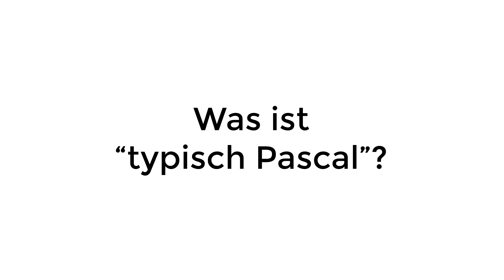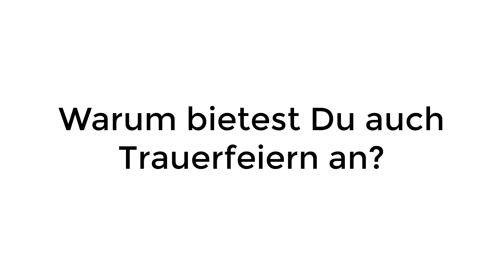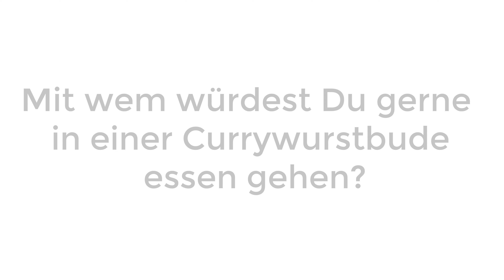Freier Redner Pascal Rennen aus Münster für Eure Freie Trauung, Trauerfeier o. Kinderwillkommensfest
Pascal Rennen ist Freier Redner aus Münster, Teil der Agentur "Freie Redner" und ausgebildet von der "Freie Redner Ausbildung" mit dem Zertifikat der IHK Rhein-Neckar.
Freier Redner gesucht?
Hier findest du Redner aus Deutschland und Österreich
Über Pascal:
• Zeremonien auf Deutsch & Englisch
• Trauung, Beerdigung & Kinderwillkommensfest
• Ist er angekommen oder doch am Start?
• Ausgebildet von Freie Redner mit dem Zertifikat der IHK Rhein-Neckar

Über die Agentur
Die Freie Redner Agentur verfügt über eine große Auswahl an Redner*innen für Freie Trauungen, Kinderwillkommensfeste und Beerdigungen. Getreu unserer Vision „Jeder Mensch hat eine gute Zeremonie verdient", bilden wir seit 2015 Freie Rednerinnen und Redner in Deutschland und Österreich aus. Durch das Zertifikat der IHK Köln, Rhein-Neckar, Hannover, Essen und der Personenzertifizierung nach EU-Recht bieten wir Dir die höchsten anerkannten Abschlüsse. Die Ausbildung wird in Deutschland in Köln, Hannover, Essen und Heidelberg angeboten. In Österreich kannst Du Dich in Niederösterreich, Salzburg oder Vorarlberg zum Freien Redner, zur Freien Rednerin ausbilden lassen.